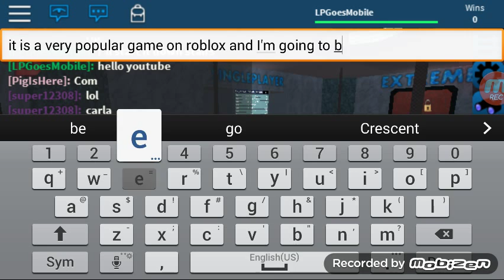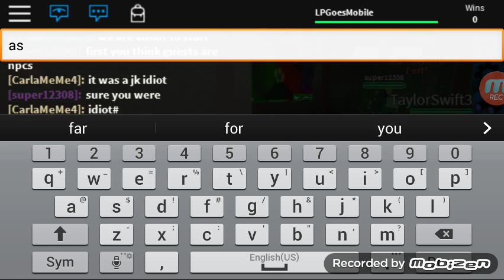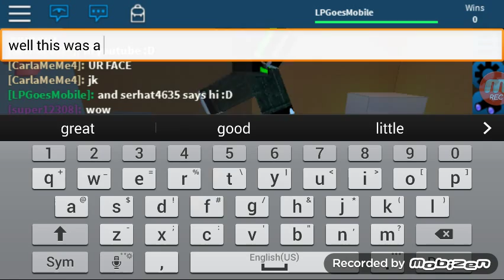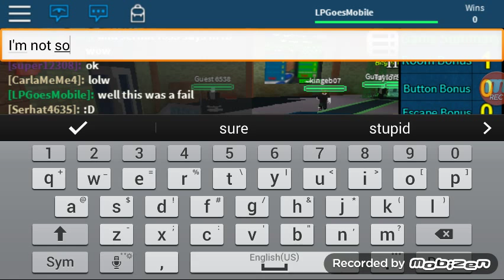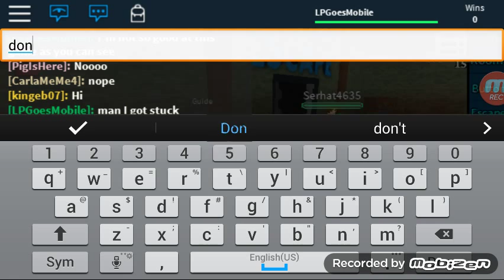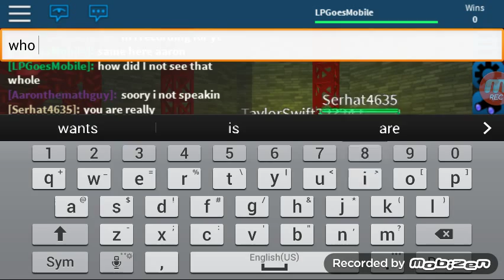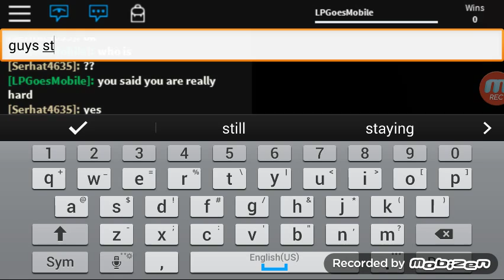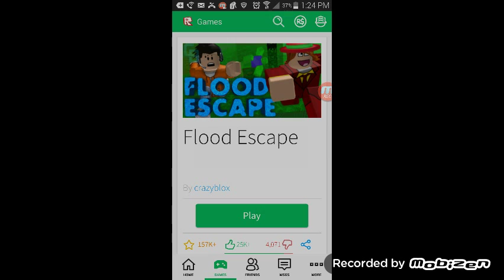Roblox - Flood Escape